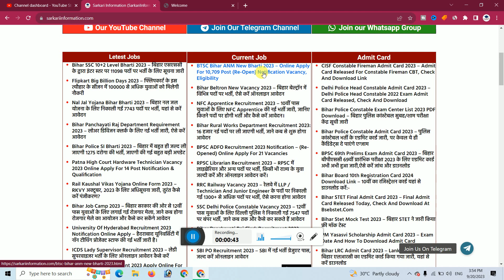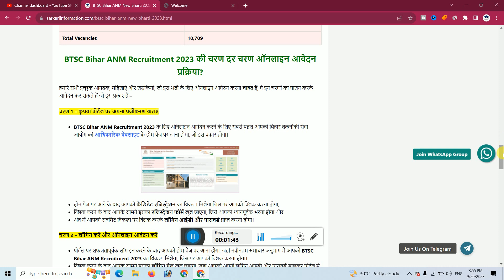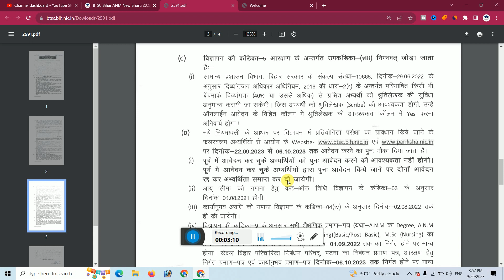BTSC Bihar ANM New Bharti 2023 | Bihar ANM New Vacancy 2023 | BTSC SHSB New Vacancy 2023 ,Bihar ANM